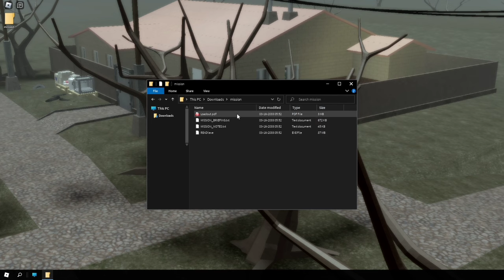Convergence Playthrough | Roblox Hellmet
0:00 Cutscene
1:17 Gameplay
12:20 FNAF?
14:21 Escape
17:12 Fails
18:12 Outro
Outro Music @Z3noLP   :

qna :
q:what recording app do you use?

a:mobizen/obs studio

q:what editing app do you use?

a:kinemaster pro

q:can you give me a shoutout?

a:sure

q:how can i join you in roblox games?

a:search deadkiller967 anyone can join :)